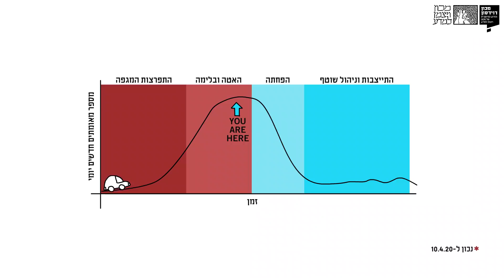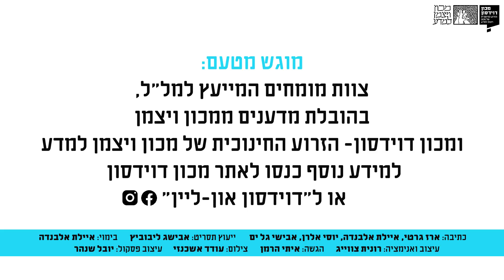מתי נוכל לצאת מההסגר?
איך יודעים מתי אפשר לשחרר את ההסגר, ואיך מונעים מהמחלה להתפרץ שוב? סרטון שנותן הסבר מתמטי פשוט לשאלות הללו ואת ההגיון מאחורי הצעדים שננקטים לבלום את המחלה.

מוגש מטעם צוות מומחים המייעץ למל"ל, בהובלת מדענים ממכון ויצמן למדע ומכון דוידסון לחינוך מדעי.

כתיבה: ארז גרטי, איילת אלבנדה, יוסי אלרן, אבישי גל-ים
עריכת תוכן: איתי נבו ורמי שלהבת
ייעוץ תסריט: אבישג ליבוביץ'
בימוי: איילת אלבנדה
עיצוב ואנימציה: רונית צווייג
הגשה: איתי הרמן
צילום: עודד אשכנזי
עיצוב פסקול: יובל שנהר
איפור: מורן פרידנר